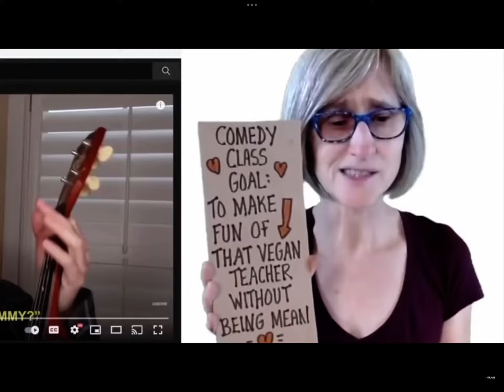Stan twitter: delicious😋 so sad😓